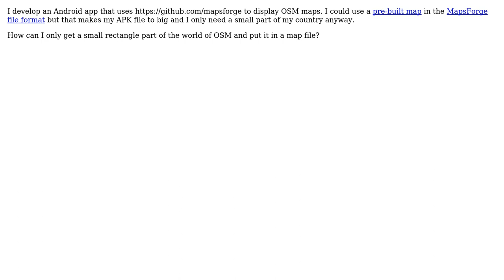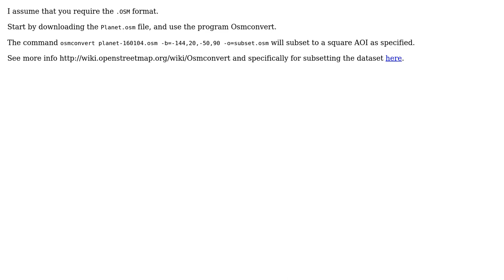GIS: Create custom OSM map file (3 Solutions!!)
GIS: Create custom OSM map file

With thanks & praise to God, and with thanks to the many people who have made this project possible! | Content (except music & images) licensed under CC BY-SA | Music | Images & others | With thanks to user stephan75 user Mikkel Lydholm Rasmussen user juergen d user Dragon Boat and the Stack Exchange Network Trademarks are property of their respective owners. You are responsible for your own actions.